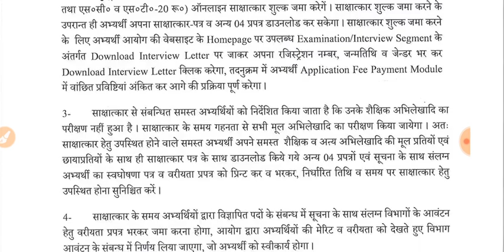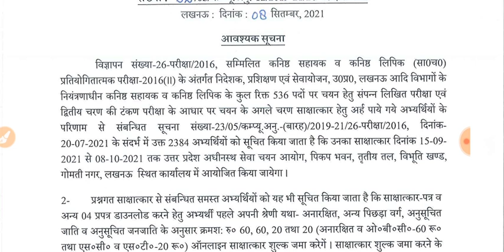UPSSSC OFFICIAL UPDATE 08 SEPTEMBER | JUNIOR ASSISTANT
UPSSSC